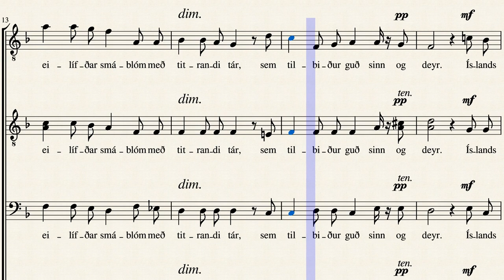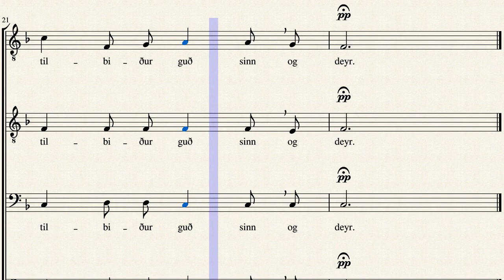Ó, Guð vors lands by Sveinbjörn Sveinbjörnsson